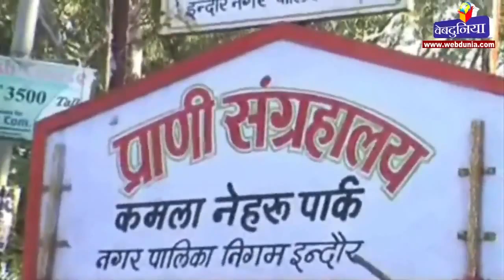भालू सोनू को मौत का इंतजार...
इंदौर। यहां चिड़ियाघर में जन्मे सोनू नामक भालू के लिए जू अथॉरिटी ने सेंट्रल जू अथॉरिटी को मर्सी किंलिंग के लिए पत्र लिखा है। इंदौर में अपनी तरह का यह पहला मामला है जिसमें जू ने किसी जानवर के लिए मर्सी किंलिंग के लिए पत्र लिखा है।